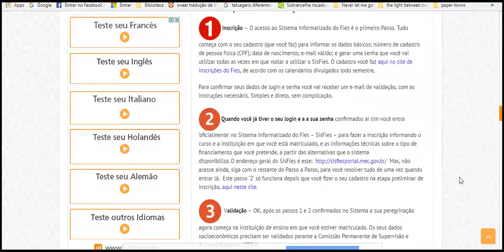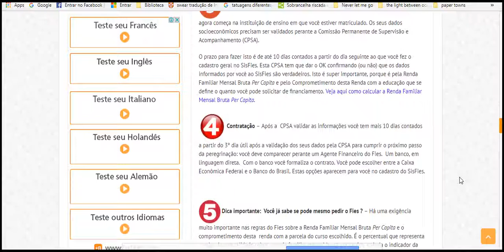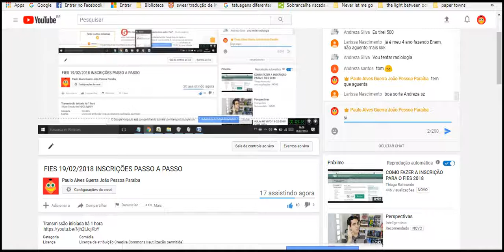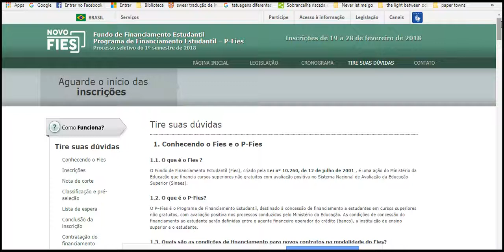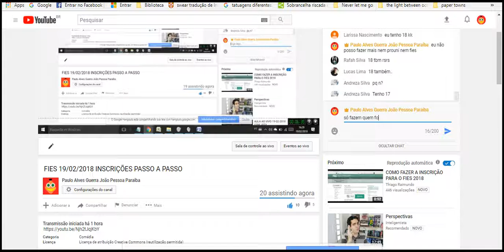FIES 19022018 INSCRIÇÕES PASSO A PASSO parte 3